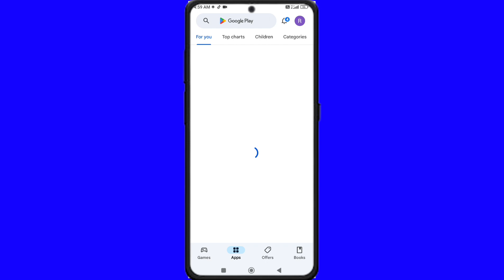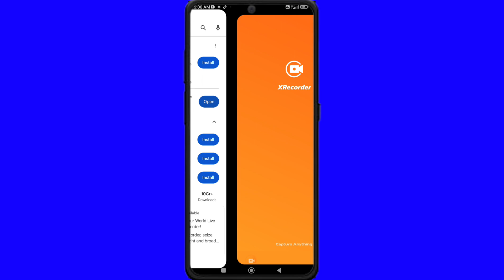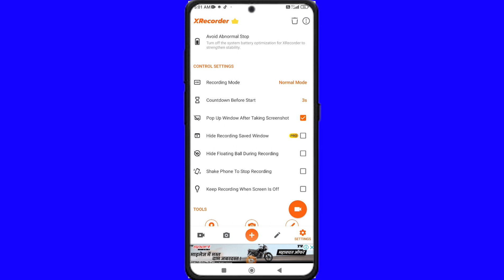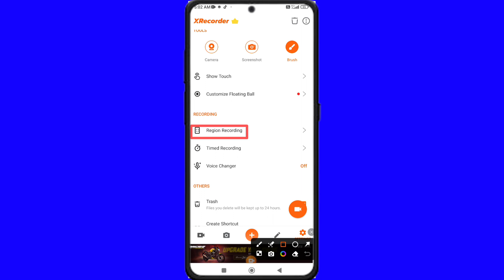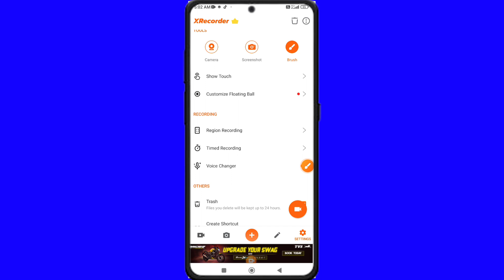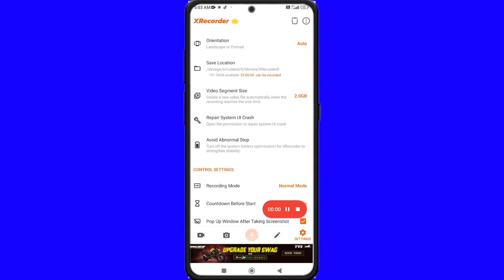मोबाइल के स्क्रीन को रिकॉर्ड करना सीखें | मोबाइल के स्क्रीन को कैसे रिकॉर्ड करे | how to record